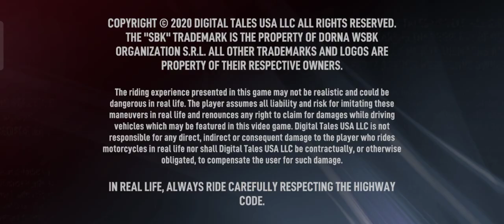SBK OFFICIAL Mobile Gameplay ( Android) - Gameplay Walkthrough.Part-1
Sbk office mobile gameplay
sbk official Mobile Android gameplay